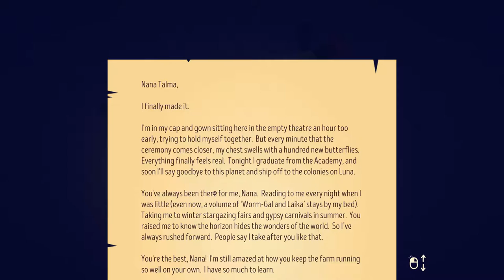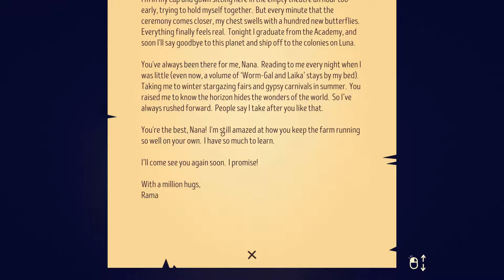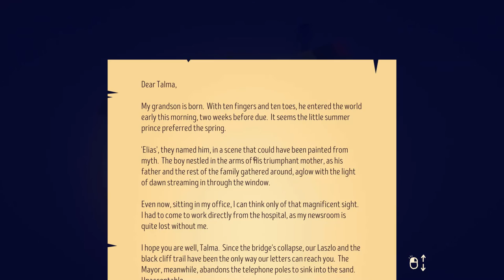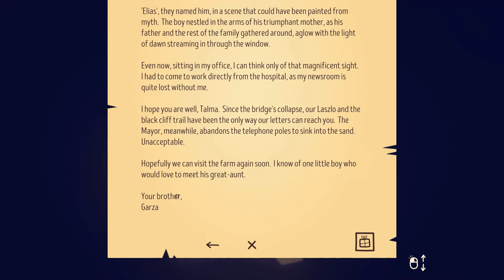The Stillness of the Wind | Pt 1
Let's take a journey down odd stuff lane with the indie title "The Stillness Of the Wind".  No voice over just raw gameplay.

My Favorite Budget Fishing Gear!!
FAQ
A: Most likely, Fishing Planet, a PC only game

Q: What is your PB Bass?
A: 7lbs

Q: What is your favorite fish?
A: Catfish

Q: What is your biggest fish?
A: 45lb Flathead Catfish

Q: Do you hunt?
A: Yes, anything that moves
Social Media!!